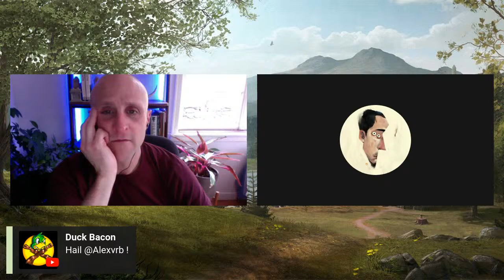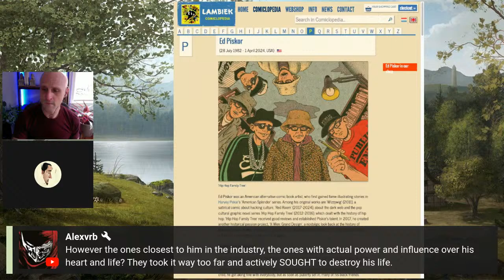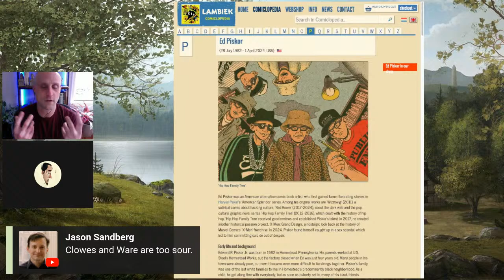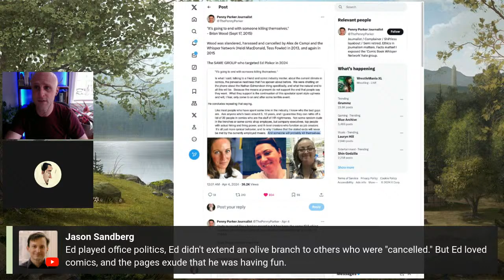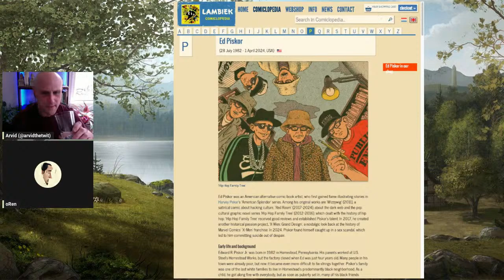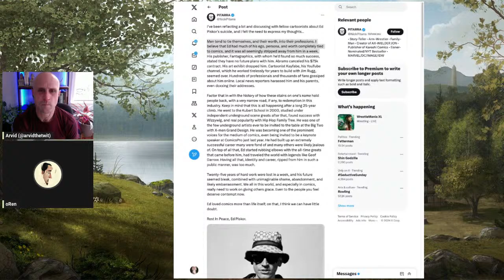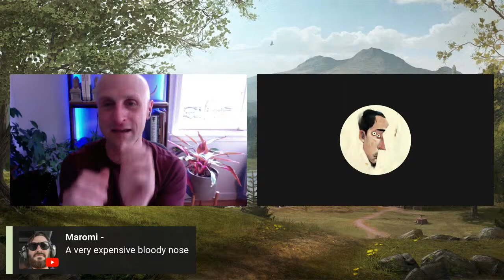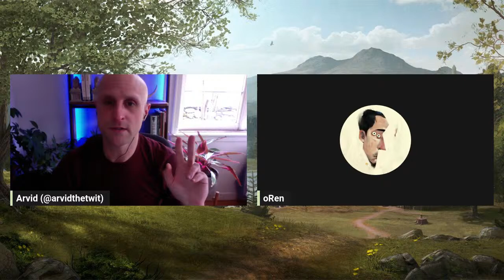The Crowfire Studios Sunday Stream // 04·07·24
Ed Piskor, Bob Iger, and climbing ever higher up Peak Woke.